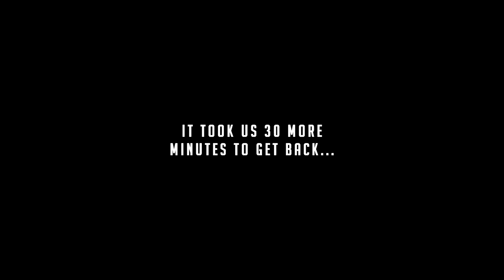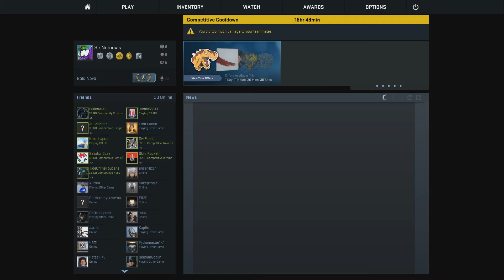ZOMBIES! - CounterStrike:GO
We found a map in the Steam Workshop which is a zombie map so we decided to try it out and this is what happend...

Two Steps To Hell - False King

I am not benefitting from this video as I have used a song which is not mine. In other words I don't make any money from the making of this video.